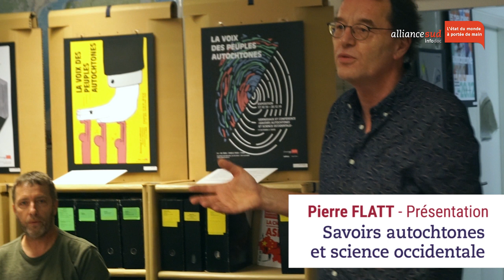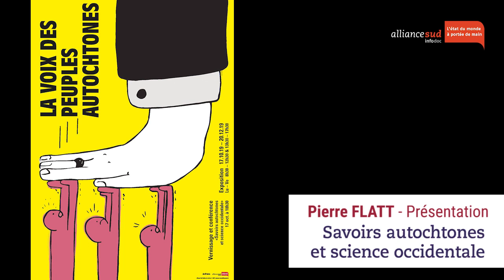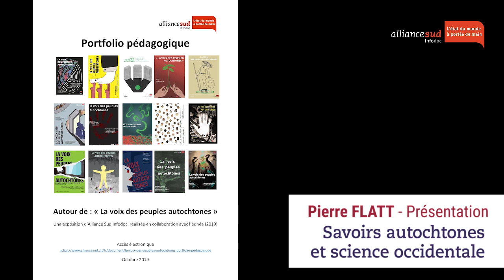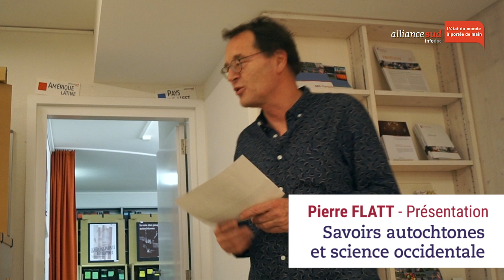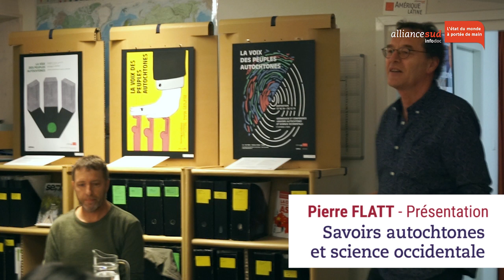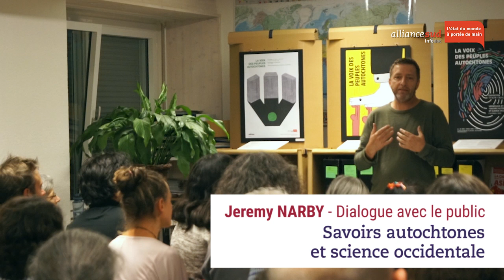"Savoirs autochtones et science occidentale" - conférence de Jeremy NARBY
Enregistrement intégral de la conférence de Jeremy NARBY - 1h53
jeudi 17 octobre 2019 à Alliance Sud Lausanne

Jeremy Narby, anthropologue, y a parlé des relations entre savoirs autochtones et science occidentale, des possibilités de dialogues entre eux.

Repères:
00:00:00  Présentation (par Pierre FLATT)
00:06:12  Définitions
00:23:09  Dialogue(s)
00:32:20  Incommensurabilité
00:38:05  Processus de réconciliation
00:43:00  Différences fondamentales
00:44:28  Vers un rapprochement
00:51:49  Dialogue avec le public
  questions:  00:56:35  01:00:34  01:05:37  01:15:37  01:19:23  01:22:21  01:28:56  01:37:47  01:45:22  01:50:50